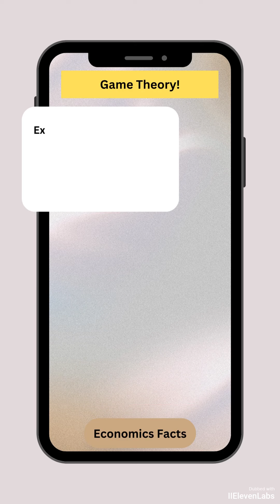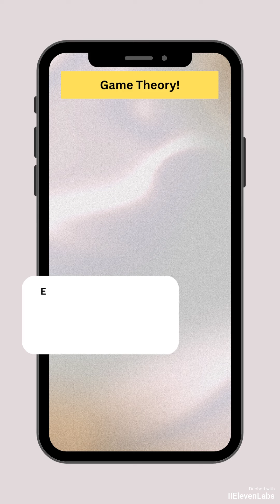Behavioral Finance in Hindi- गेम सिद्धांत सरलीकृत रणनीति को क्रैक करना।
Behavioral Finance in Hindi
व्यवहारिक वित्त के दुनिया में डूबिए, जहां हम हर एक महत्वपूर्ण अवधारणा को 30 सेकंड में समझेंगे। यह हमें गेम नियमों की सरल समझ प्रदान करेगा। बाइयास से लेकर बाजार असामान्यताओं तक, हम व्यवहारिक वित्त के मूल सिद्धांतों को 30 सेकंड में सीखेंगे।